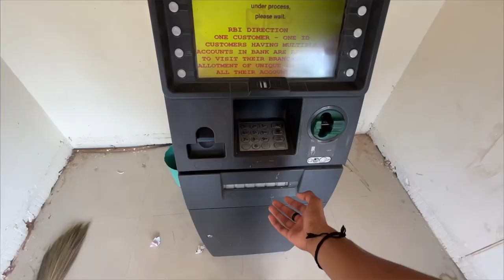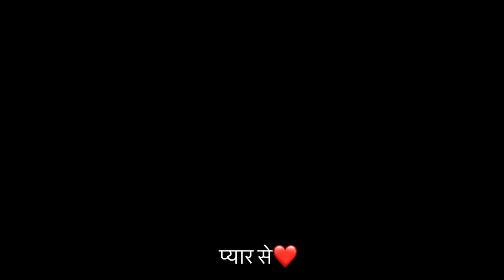Birthday Celebration Karne Se Pahle Hi Accident Ho Gya 😭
Mashum balak ko follow bhi kr lo 😊